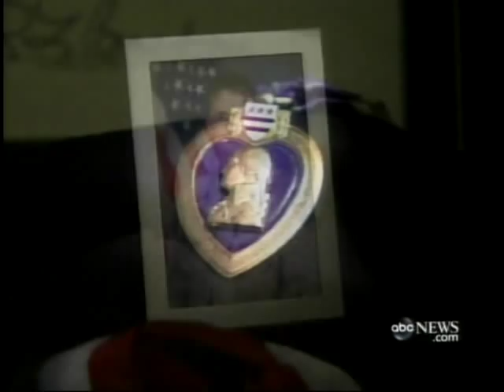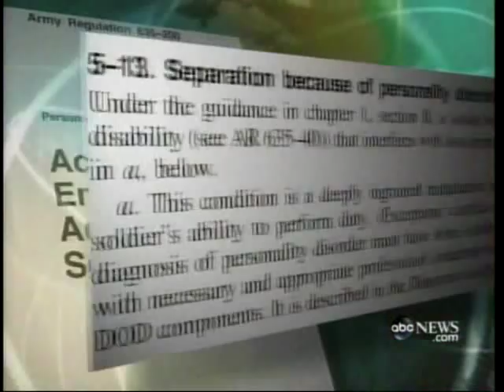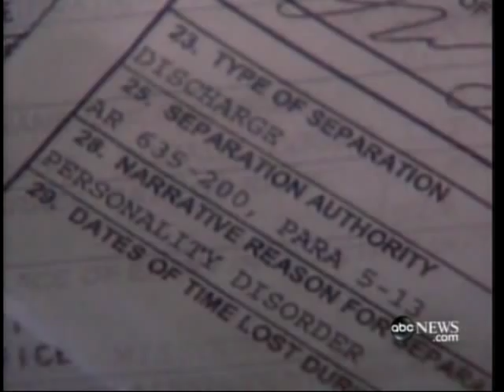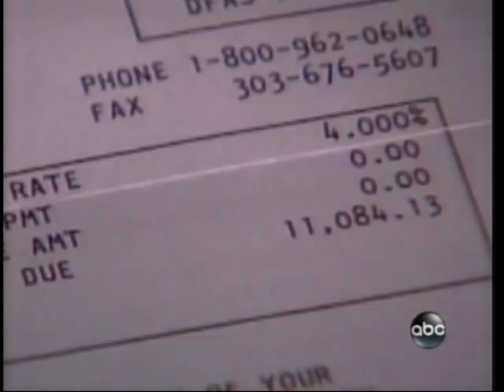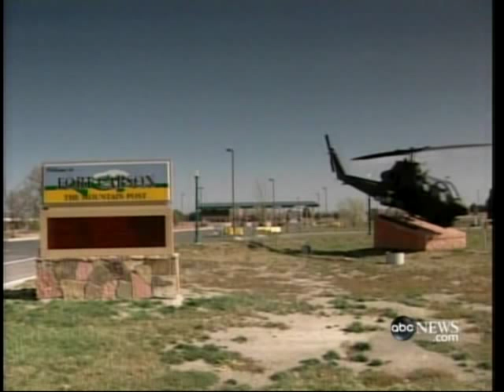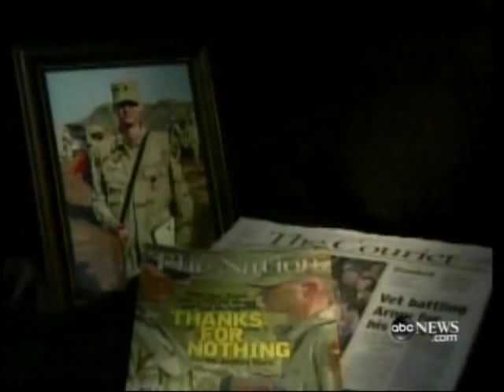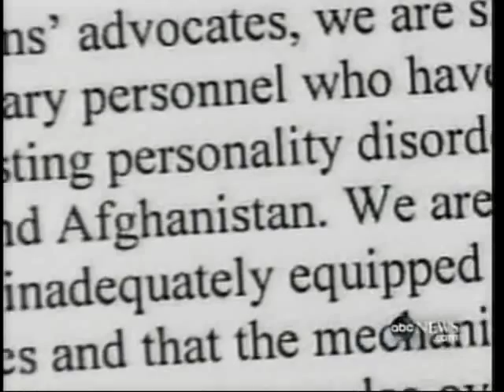USED UP AND SPIT OUT - (LONG VERSION)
) This is a longer version of Bob Woodruff's report on the military's Personality Disorder discharge.  From ABC News Nightline, Thursday, July 12, 2007.